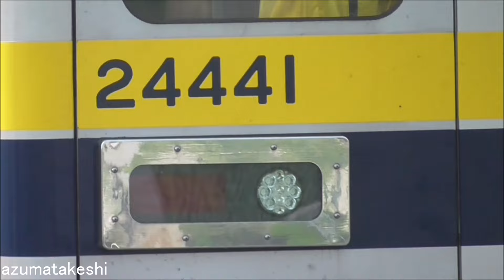【工事完了！東武 50050系 51057F 7編成目 CBTC、ATO 対応工事完了！】東武20400系 21441F、東武10030系 11253Fは、運用離脱したまま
2024年07月20日

2024年06月03日より、東武 50050系 51057F 7編成目 CBTC、ATO 対応工事を開始しました。
本日確認したところ、新しい床下機器が取付完了していましたので、ほぼ工事完了した模様です。
工事期間も約2か月で、順調に工事が進んだと思われます。

東急田園都市線、東京メトロ半蔵門線では、2028年度に予定されている、CBTC（無線式列車制御システム）の導入とATO化も行われます。
このCBTC化は、相互直通運転を行っている東武鉄道の車両も改造で対応する必要があります。
今後、東武50050系は、18編成在籍していますので、大まかな計算では、年4編成ペースで順次工事を実施すると考えています。
半蔵門線直通の50000系 2編成(51008F、51009F)は対応済です。

◆東武50000系、50050系 東急田園都市線・東京メトロ半蔵門線 ATO搭載 CBTC対応 工事履歴

◆予想される工事内容
　①運転台 グラスコックピット化
　②ATO関連機器取付
　③CBTC関連機器取付
　④床材貼替工事（一部編成）
　⑤袖仕切り交換（一部編成）

一方、2024年06月07日より、南栗橋で運用離脱している東武20400系 21441F。
一時スカートが撤去されていましたが、2024年06月22日時点でスカート復活を確認しています。
しかしながら、まだ運用復帰出来ていない模様です。

また、南栗橋で休車中の11253Fは、変わりありませんでした。

　11253F 2023年07月 2022年03月12日～ 休車（検切れ)
　21441F 2027年03月 2024年06月07日～ 離脱（一時スカート外し）

　101F 　2025年12月 2024年05月01日～ 休車

　6174F　2021年11月 2021年07月31日～ 休車（検切れ デジタル無線工事 未施工）
　6176F　2023年03月 2022年03月12日～ 休車（検切れ デジタル無線工事 未施工）
　6179F　2024年01月 2022年03月12日～ 休車（検切れ デジタル無線工事 未施工 リバイバルカラー）
　21411F 2022年06月 2022年01月21日～ 休車（検切れ 車外カメラ復活）

　81109F 2024年09月 2024年06月30日～ 離脱（踏切で乗用車と衝突）
　9108F　2024年12月 2024年07月09日～ 離脱（故障）

◆2022年03月12日 ダイヤ改正後 廃車編成（138両→この間の新車投入はN100系 24両のみ）
　編成　 廃車
　104F　 2022年03月18日
　6151F　2022年03月30日
　61101F 2022年03月30日（野岩車）
　61201F 2022年03月30日（会津車）
　11460F 2022年04月15日
　8563F　2022年05月13日
　8564F　2022年05月13日
　251F 　2022年06月07日
　351F　 2022年06月16日
　353F　 2022年07月07日
　6152F　2022年08月01日
　6157F　2022年08月01日
　6172F　2022年08月01日
　202F　 2022年09月29日
　11004F 2022年12月08日
　6162F　2023年01月06日
　6173F　2023年01月06日
　105F 　2023年02月02日
　8570F　2023年02月27日
　11668F 2023年02月27日
　11606F 2023年03月07日
　11666F 2023年03月14日
　11609F 2023年06月30日
　9101F　2023年10月17日
　8150F　2023年11月07日
　11456F 2023年11月22日
　11457F 2023年11月22日
　11452F 2023年12月12日
　11461F 2023年12月21日
　11480F 2023年12月21日
　8561F　2024年01月11日
　8562F　2024年02月19日
　8565F　2024年02月19日
　8568F　2024年03月08日
　8506F　2024年06月03日（事業用車）